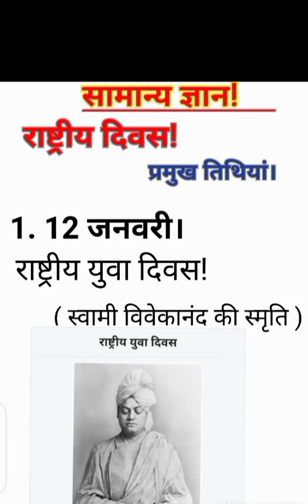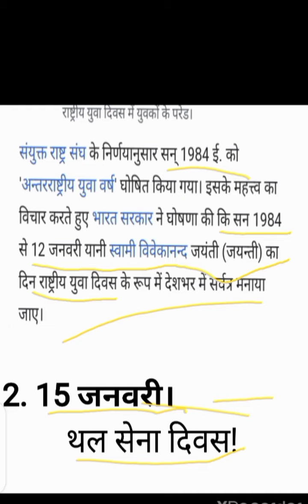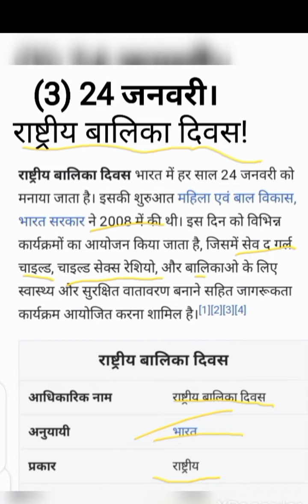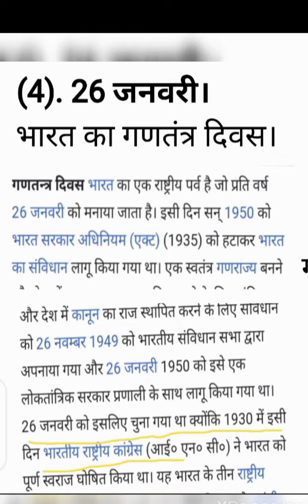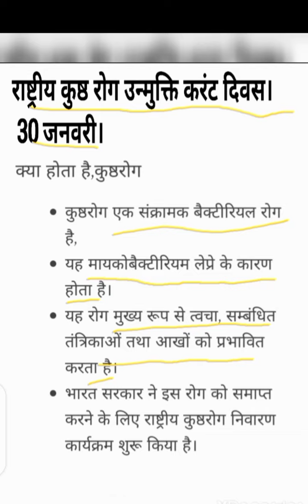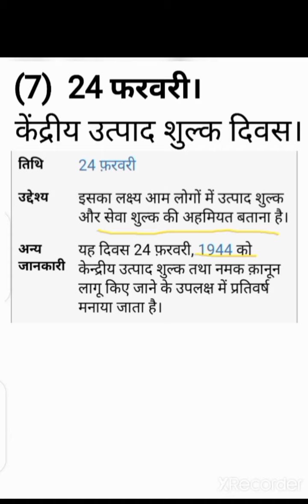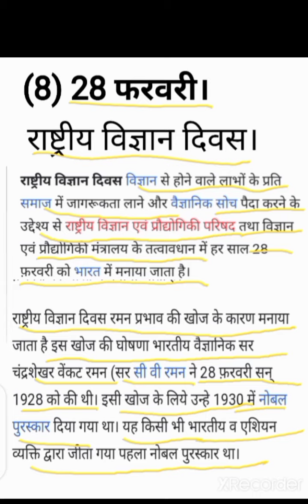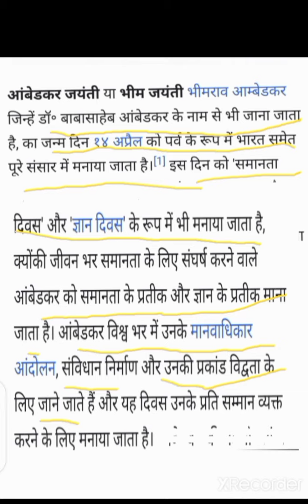महत्वपूर्ण दिवस। important days Air force Mp police ssc ,SSC CGL सबसे ज्यादा देखे जाने वाला वीडियो।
friends in this video I explain important days .
this video is really helpful for your end if you are preparing for competitive exams with these guys .

# important days
महत्वपूर्ण दिवस।